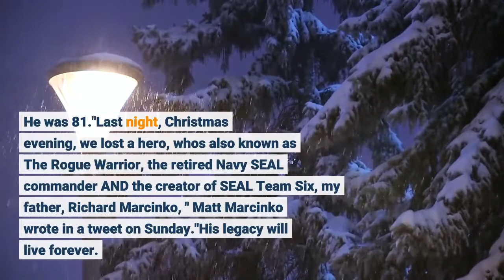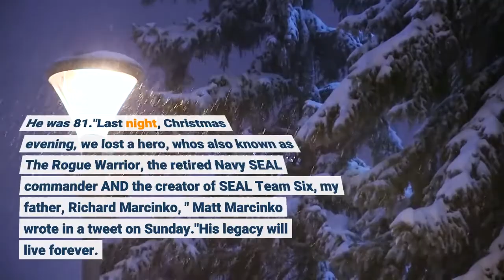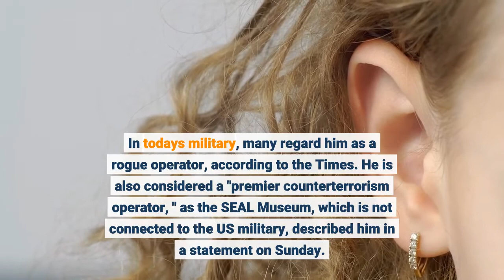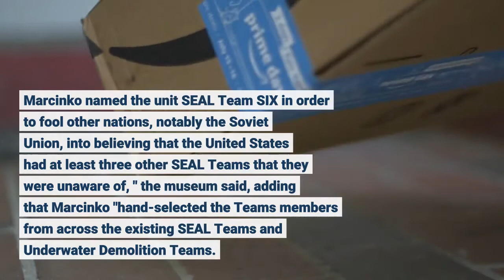Richard Marcinko the first head of the elite SEAL Team Six has died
Richard Marcinko, a legendary military figure known for leading SEAL Team Six when the covert special operations unit was in its infancy, died Saturday, according to his son and the National Navy SEAL Museum. He was 81."Last night, Christmas evening, we lost a hero, who's also known as The Rogue Warrior, the retired Navy SEAL commander AND the creator of SEAL Team Six, my father, Richard Marcinko, " Matt Marcinko wrote in a tweet on Sunday."His legacy will live forever. The man has died a true legend, " he added. Richard Marcinko, a combat veteran of the Vietnam War, was the first commanding officer of SEAL Team Six, the secretive unit formed in 1980 that would later carry out the operation that killed Osama bin Laden in Pakistan in 2011. Marcinko designed and organized SEAL Team Six after the failed hostage rescue attempt in Iran during the Carter administration, according to a social media post from the Navy SEAL Museum. After his retirement from the Navy in 1989, Marcinko became an author, public speaker and consultant, according to The New York Times. But he was also a controversial figure -- having been convicted of military contract fraud, the Times said. In today's military, many regard him as a rogue operator, according to the Times. He is also considered a "premier counterterrorism operator, " as the SEAL Museum, which is not connected to the US military, described him in a statement on Sunday. The museum, which called him "Demo Dick, " said he led SEAL Team Six from August 1980 to July 1983."At the time, the Navy had only two SEAL Teams. Marcinko named the unit 'SEAL Team SIX' in order to fool other nations, notably the Soviet Union, into believing that the United States had at least three other SEAL Teams that they were unaware of, " the museum said, adding that Marcinko "hand-selected the Team's members from across the existing SEAL Teams and Underwater Demolition Teams. "CNN's Devan Cole contributed to this report.